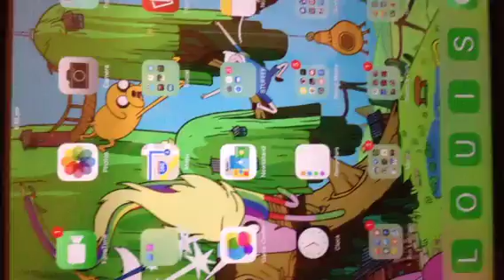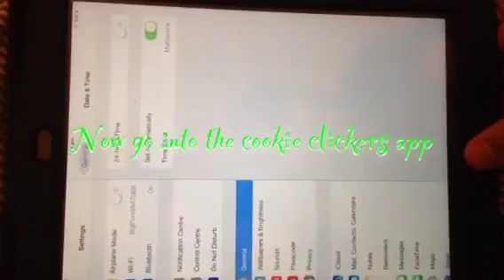Cookie Clickers Glitch. Version 1.13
This is an easy glitch, requiring no jailbreak and no computer.